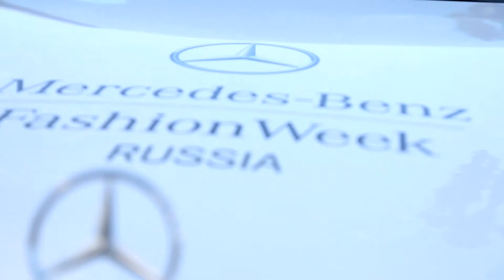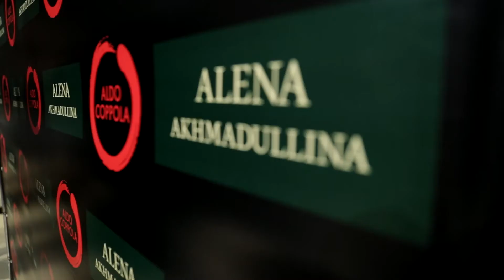Дневник Mercedes-Benz Fashion Week Russia. 27 сезон. День Шестой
АРТ Квадрат
Atelier Galetskiy
Tokyo Fashion Week Collections (Япония)
PIROSMANI BY JENYA MALYGINA
Maria Golubeva
Alena Akhmadullina
RUBAN
BEssARION
Презентация MASTERPEACE, дизайнер бренда Евгения Линович
Презентация BEssARION x CAPSLOCKSHOP